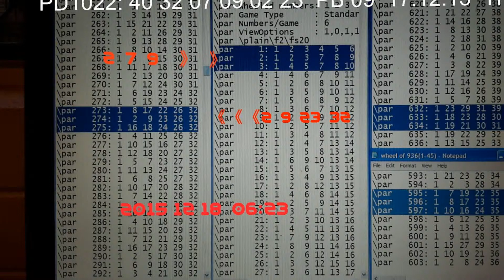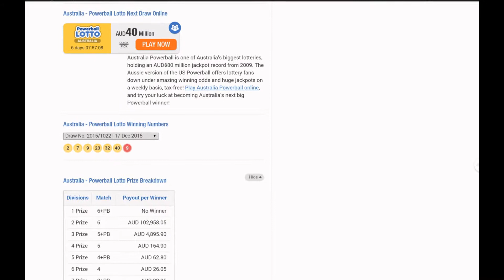review 25 million dollars Draw Lotto ,POWER BALL AUSTRALIA .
PD1022 : 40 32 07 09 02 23  POWER BALL 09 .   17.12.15 THU .

THE PAIR 274NT/002NT   C.W.N. 02,09..

274NT : 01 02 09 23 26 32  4 MAIN W.N.
002NT : 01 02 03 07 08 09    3 MAIN W.N.

 : 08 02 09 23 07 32  (a) = 5 MAIN W.N.

THE SIXTH NUMBER IN 632 596

632NT : 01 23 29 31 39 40
596NT : 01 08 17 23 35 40 .

(a)/632NT
    : 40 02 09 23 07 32 .(a') = 6 MAIN W.N. =DIVISION 2 .

BANK (a') with power ball number 1 to 20 .
you get yourself a division 1 jackpot of $25,000,000.00
and you get 19 times division 2 .
 There are no winner on division 1 so jackpot to the next draw $40,000,000.00
ecarusnock .